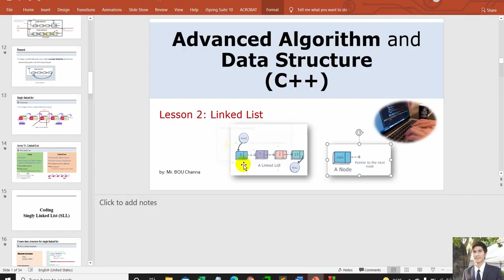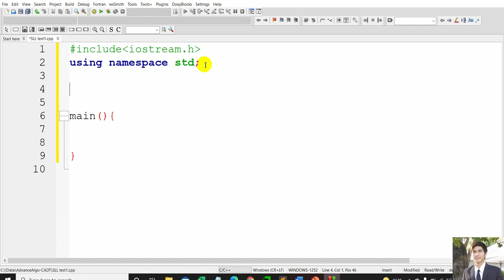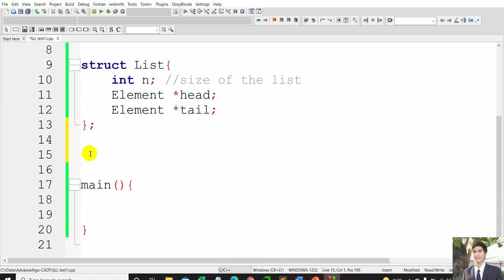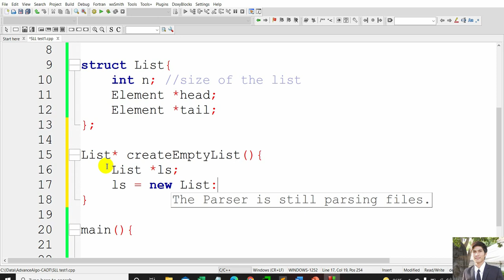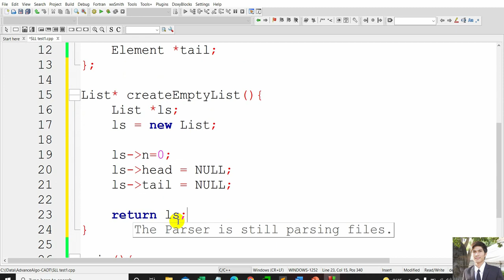03 Coding create structure and empty list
Coding example in C++ to define structure and empty list.